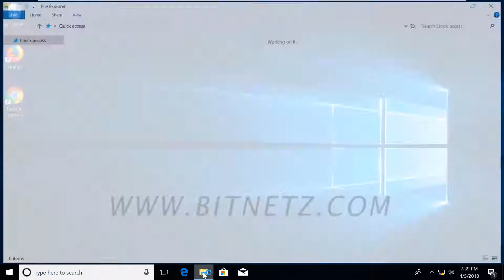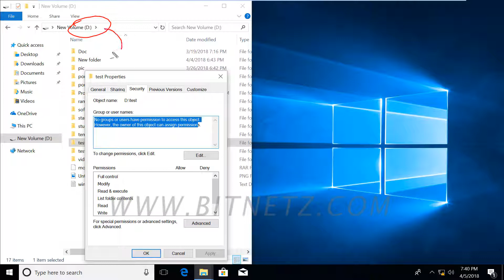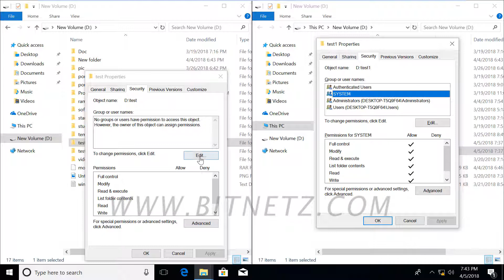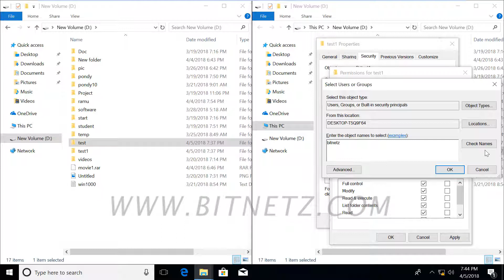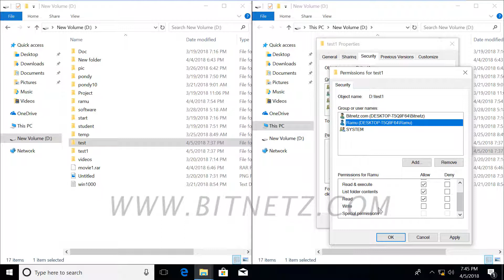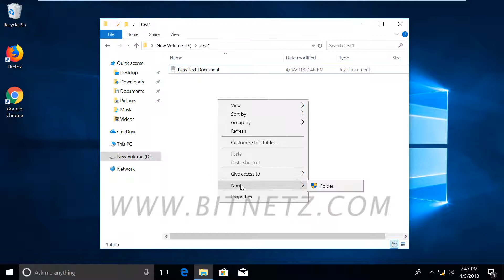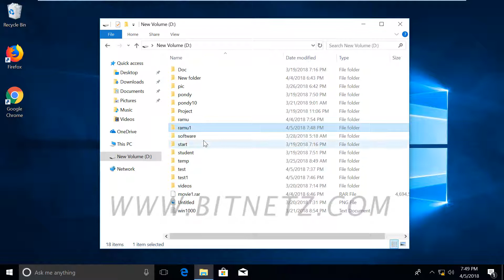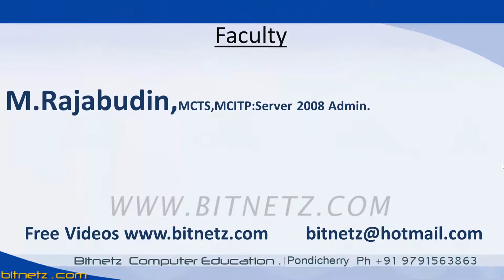029 Windows 10 File System -2 Tamil